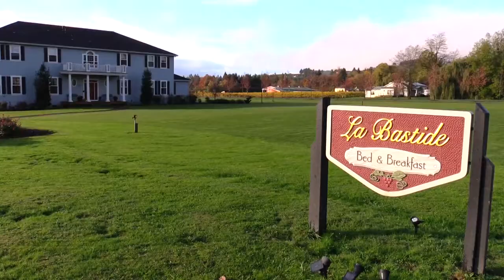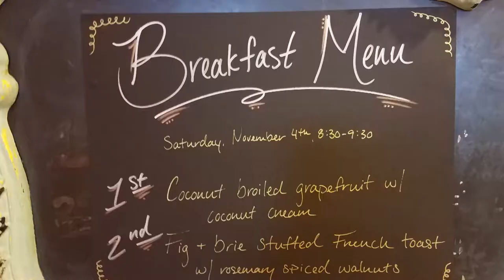La Bastide Bed and Breakfast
Located in the heart of wine country in the Dundee Hills this charming Bed and Breakfast also offers wine tours and really places an emphasis on their breakfast.